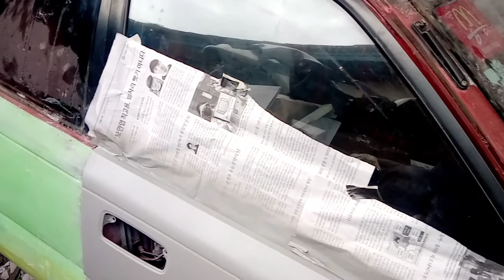PROGRES PENGECATAN TWINCAM 1990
Hallo sahabat youtub,

Di sisa 2020 ini Pasmobil akan mencoba memaksimalkan konten konten agar lebih baik lagi, dan lebih sering Upload

Terimakasih